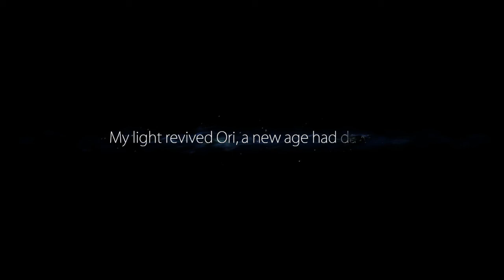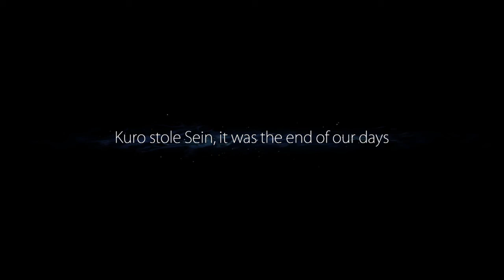THE GAME THAT INSPIRES [Ori and The Blind Forest]